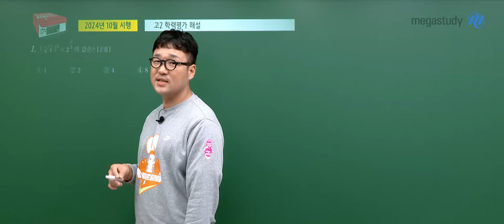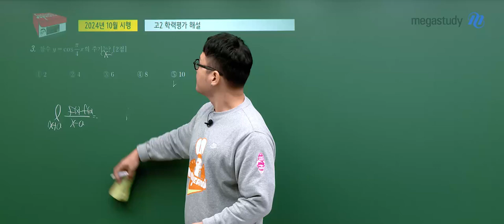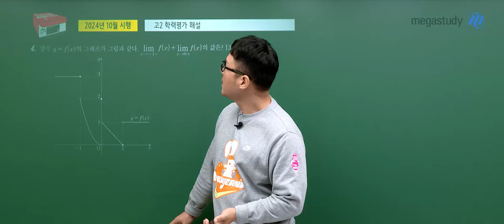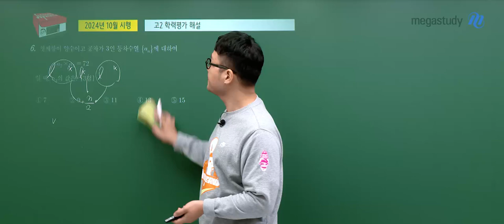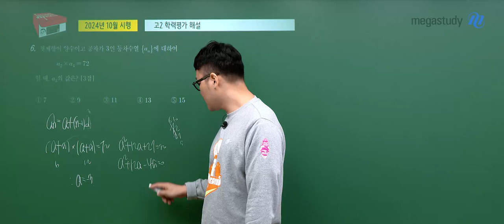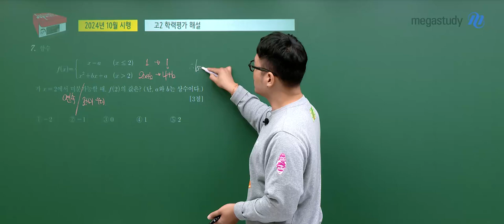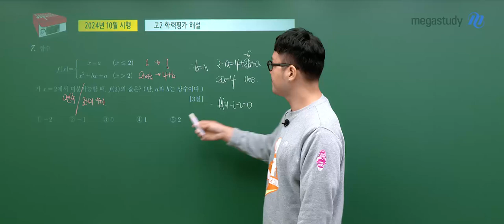[메가스터디] 수학 이현수쌤 - 2024년 고2 10월 학력평가 수학 해설강의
수학 이현수 선생님의 2024년 고2 10월 학력평가 수학 해설강의 영상입니다.